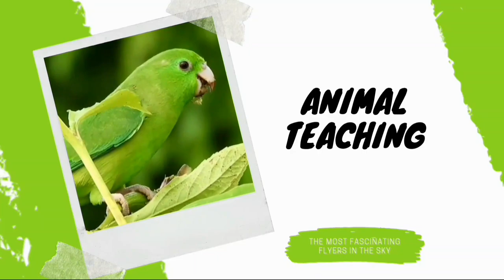Happy animal moment: Donkey, Pig, Parrot, Goat, Buffalo... - Animals sound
Hello friends welcome to animal teaching channel, friends our main purpose of this channel is to entertain you through our videos and also to teach you some things for example - through our videos we teach you and your family the original sounds and their names of different animals around us.
 Helping to learn, each of our videos shows different animal behaviors like kittens looking for their mother, cows eating grass, dogs barking, horses running, lions roaring, and many more animal life Many interesting moments.
🦆we mention wild animals, farm animals, aquatic animals, and various other cute and funny animals in our videos.
🌺 For your convenience, the names of some of the animals in the videos of our channel are mentioned below-
📽️ My device: Flycam - DJI Mini 3 Pro & DJI Mini 2 SE,
Camera - Fujifilm GFX50S & Sony A7siii, Lens - Fujifilm GF & Sony - FE 24
🗺️Video shooting location: Dai Nam Zoo,
Vinpearl Safari, Saigon Zoo, Tram Chim National Park, Cat Tien National Park
(Vietnam)
💻Video editing software: Adobe Premiere Pro 2022, Adobe Premiere Pro 2023, Adobe After Effects Pro 2023 (Update Version)
2022 & Adobe Lightroom Classic

Follow page everywhere⬇️

00:00 | Golden Yoga - Pearl Ellis
04:56 | He Hopes I Won_t Stop - Jesse Rich
09:58 | Hello And Call - Kurt Taylor
15:48 |I Miss You - Jesse Rich
20:51 | Infinite Solo - Lewis Marsh
26:15 | Interstellar Escape - Pauline Madison

⛔ Remember that it is forbidden to register this song on any distribution platform (Spotify, iTunes, etc or any copyright detection sy